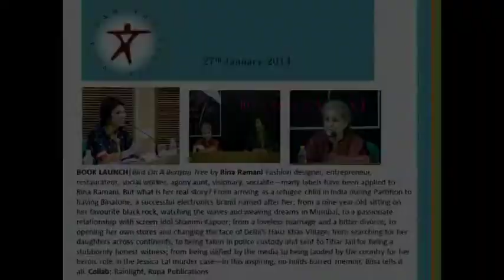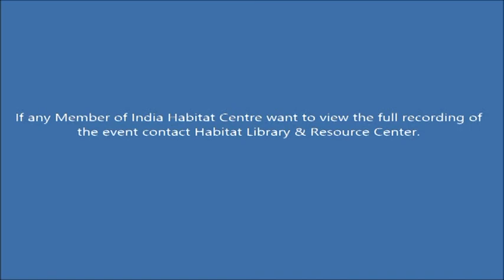BOOK LAUNCH|Bird On A Banyan Tree by Bina Ramani 27th January 2014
BOOK LAUNCH|Bird On A Banyan Tree by Bina Ramani Fashion designer, entrepreneur, restaurateur, social worker, agony aunt, visionary, socialite—many labels have been applied to Bina Ramani. But what is her real story? From arriving as a refugee child in India during Partition to having Binatone, a successful electronics brand named after her; from a nine-year-old sitting on her favourite black rock, watching the waves and weaving dreams in Mumbai, to a passionate relationship with screen idol Shammi Kapoor; from a loveless marriage and a bitter divorce, to opening her own stores and changing the face of Delhi's Hauz Khas Village; from searching for her daughters across continents, to being taken in police custody and sent to Tihar Jail for being a stubbornly honest witness; from being vilified by the media to being lauded by the country for her heroic role in the Jessica Lal murder case—in this inspiring, no-holds-barred memoir, Bina tells it all. Collab: Rainlight, Rupa Publications